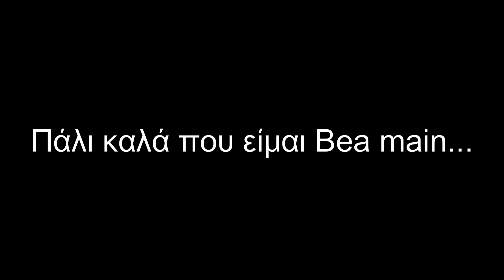Ο ΠΙΟ OP BRAWLER ΤΗΣ SEASON 8...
ID του mini acc μου

Μουσική:
Intro: